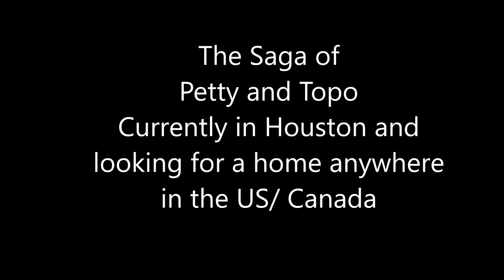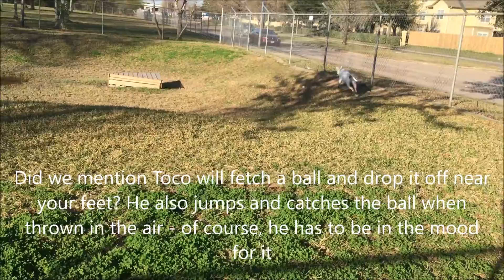Petty and Topo 2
Petty, the Dachund & Topo, the Dogo Argentino - a truly loving and endearing bonded pair were brought to a vet to be killed as the owner was relocating. They were rescued and now look for a forever home anywhere in the US or Canada